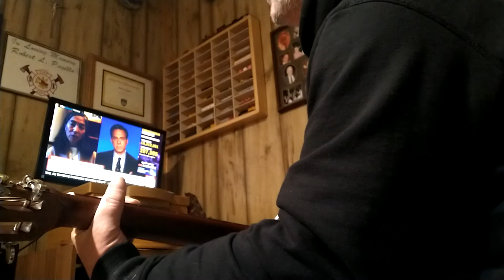December 9, 2020